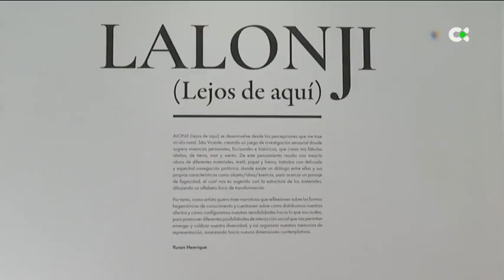Yuran Henrique presenta en Gran Canaria su exposición ‘Lalonji’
El artista caboverdiano, Yuran Henrique, ha presentado este lunes su exposición 'Lalonji' (Lejos de aquí) en Gran Canaria tras haberla aplazado al sufrir una agresión racista a principios de julio

"Exposición Yuran Henrique"